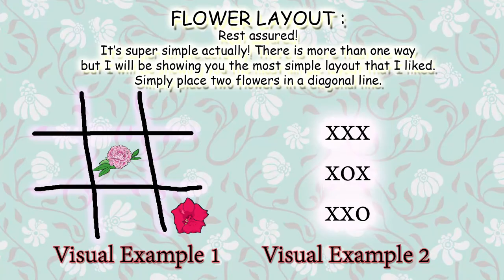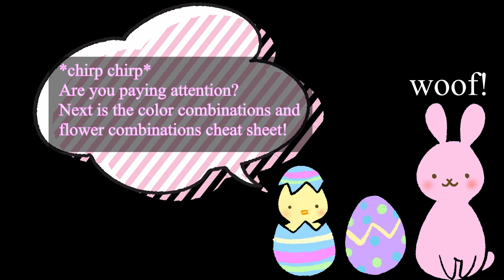Let's Play Littlewood - The HOW TO Series - THE COMPLETE FLOWER BREEDING GUIDE! Flower Cheat Sheet!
In today's Let's Play Littlewood! The How To Series - we will be teaching you all the tips and tricks on how to breed flowers in your Littlewood game!

This is the complete flower guide, your visual flower cheat sheet to conquering the breeding flowers process in Littlewood.

Timestamps for you :
1:36 How to get base flowers
2:53 Types of Base Flowers
3:05 How to Get Watering Can
4:02 How To Water Flower
5:23 How To Breed Flowers, Starting with Layouts
7:48 Flower Combination and Flower Color Cheat Sheet
9:37 Extras / My Own Flower Museum Achievements Update

Please note I am not associated / affiliated with Littlewood in any way- I am just a fellow gamer and lover of this game like yourself :) The fifth episode for this new series on the Littlewood game is all about STAIRS!

It's one of the most googled questions for Littlewood! I hope it will be helpful to you :)

If you haven't seen my other Littlewood videos I made before, I'll link it for you guys right here! I promise you guys it's a cute video and pretty helpful for your first time playing Littlewood :

Also little note to current subscribers... So grateful for you guys! I APPRECIATE EACH AND EVERY ONE OF YOU! Can't wait to grow this family bigger! :D For easier access...

1000 Subscriber special event: At 1000 subs I'll be happy to do a either Q+A Video or most requested video for you guys! :) -+-+-+-+-+-+-+-+